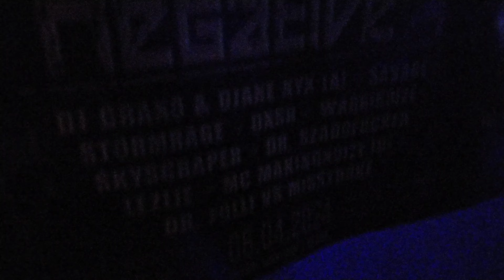DR. FOLLI VS. MISSTROKE ⚠️ Part.1 ⚠️ RAKEHELL 18 ✊⚠️